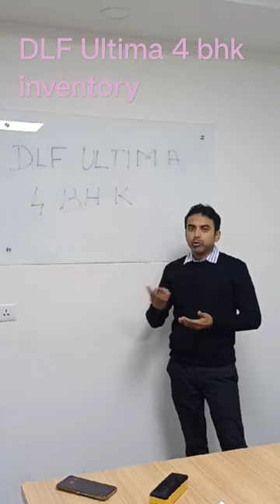Latest inventory DLF Ultima 4bhk+S, Amit-9711849766,Tw J&K unused flat Sale/Rent Lower/Higher floor